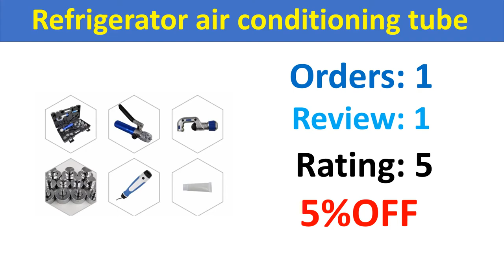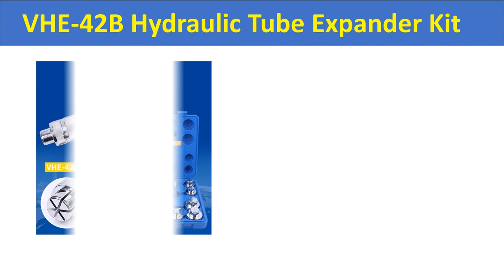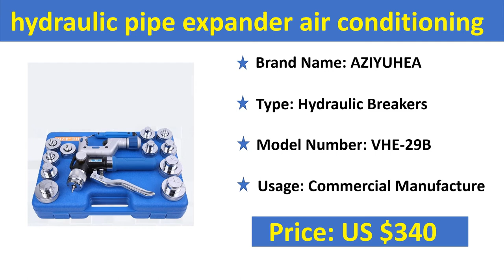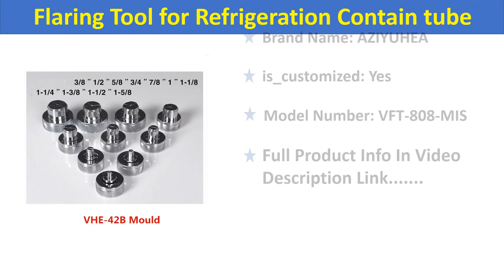Top 5 Best Hydraulic Tube Expander Kit In 2021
Check The Link for Buy & Details:
01. Hydraulic Tube Expander Tool Kit WK-400 7 Lever Hydraulic Pipe Expander Pipe Fuel Line Flaring Tools HVAC Tools

02. Refrigerator air conditioning tube 10-42mm portable one-hand CT-300AL universal copper tube aluminum tube expander

03. New Upgrade VHE-42B Hydraulic Tube Expander Kit Pipe Expanding Tool Set Air Conditioning Copper Tube Expander Refrigeration Tool

04. VHE-42B hydraulic pipe expander air conditioning copper pipe expander 10mm-42mm Refrigeration tool

05. VFT-808-MIS Eccentric Flaring Tool for Refrigeration Contain tube cutter Refrigeration repair tool Expanding mouthparts 6-19MM